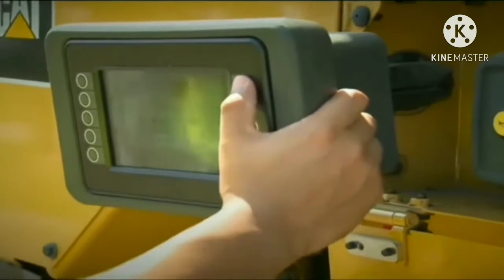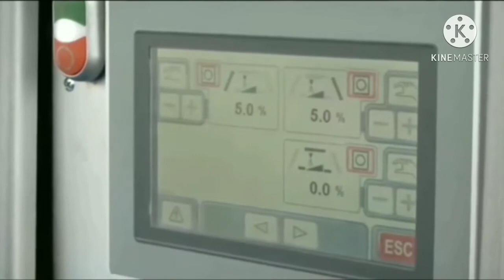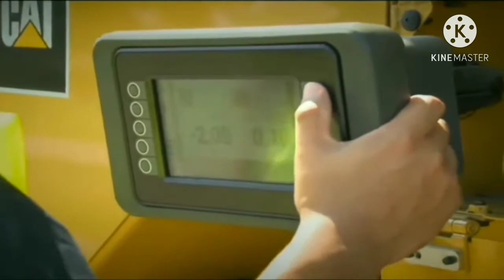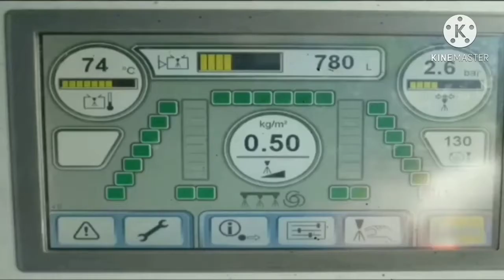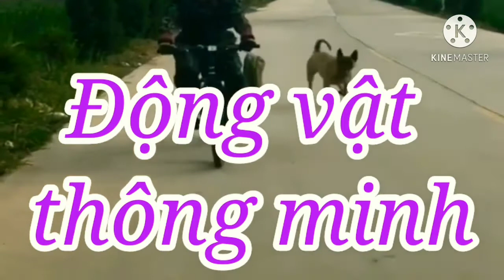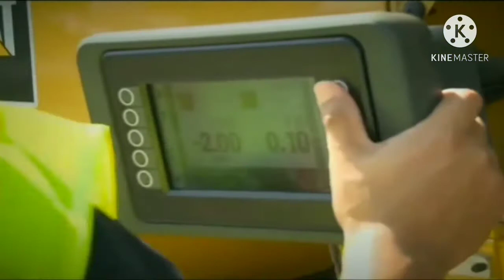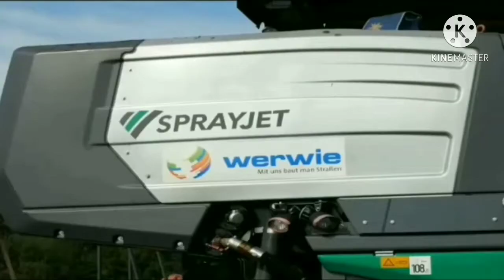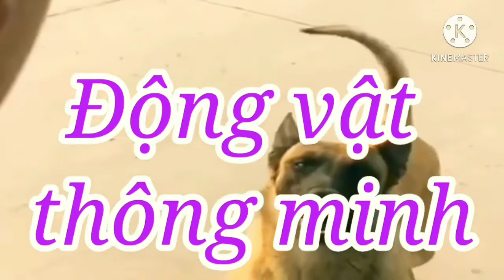Cape thư giãn.Hoa đẹp Cảnh đẹp.11.không lời.rất hay.2021.